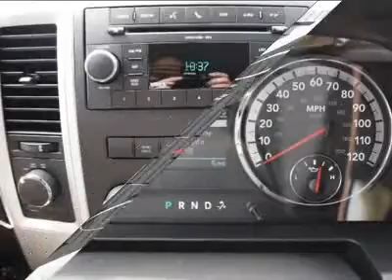2010 DODGE RAM 1500 Fort Worth, TX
2010 DODGE RAM 1500 Fort Worth, TX
Stock #135198

You'll love this 2010 Dodge Ram 1500. This is a car you'll want to take home. With 0 miles, it features automatic transmission and an exterior color of . Call us and be the first to open the car door today!